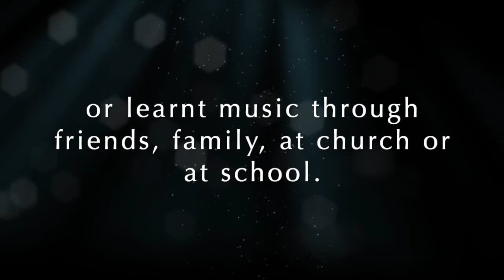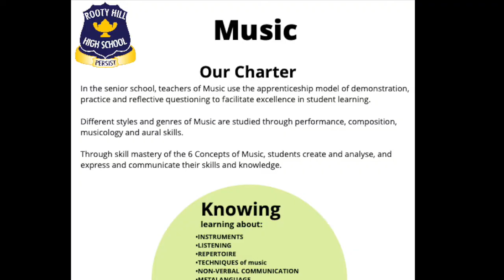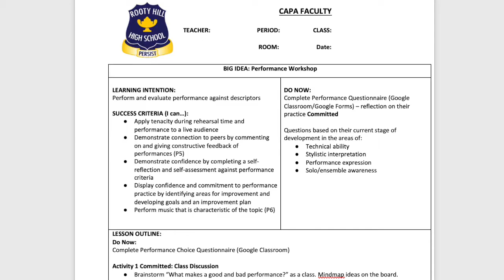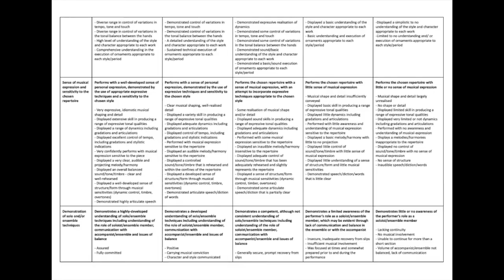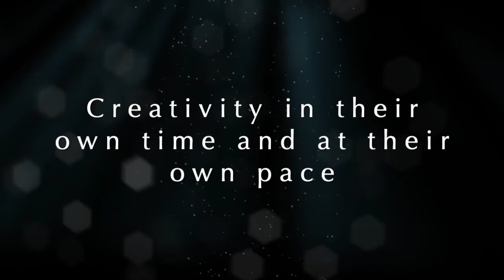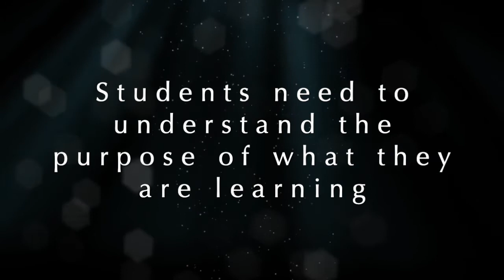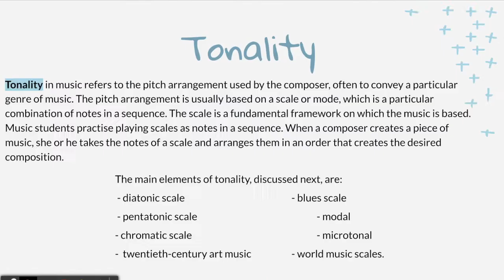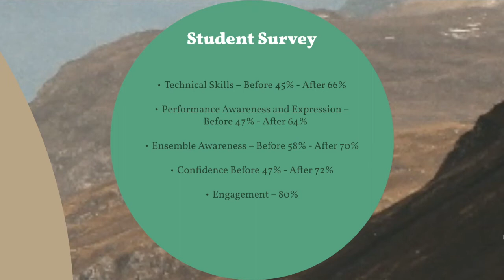Music Apprentice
Signature Pedagogies PLLT RHHS